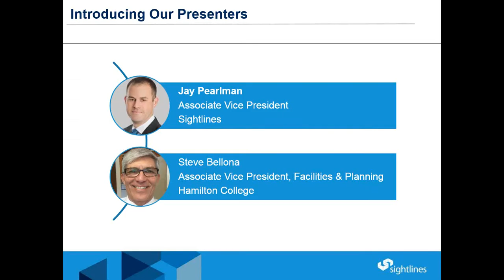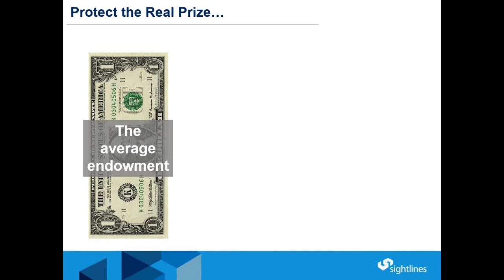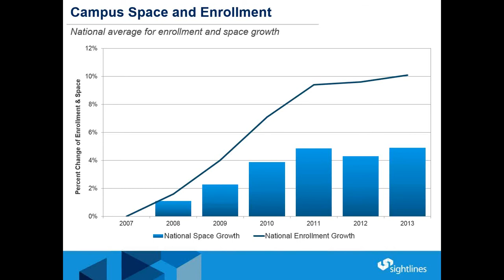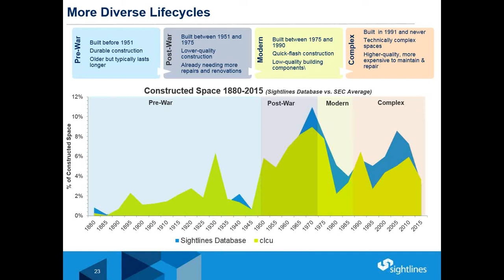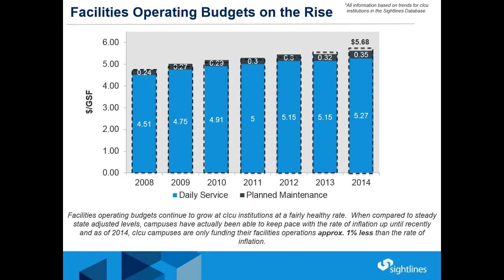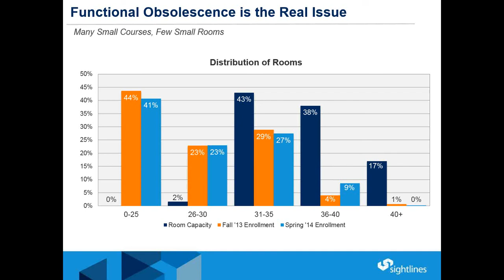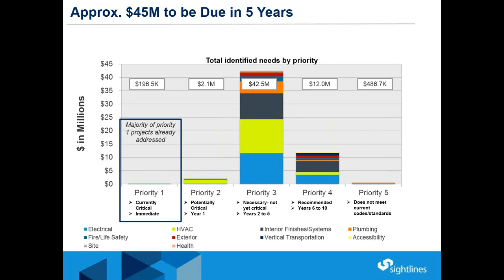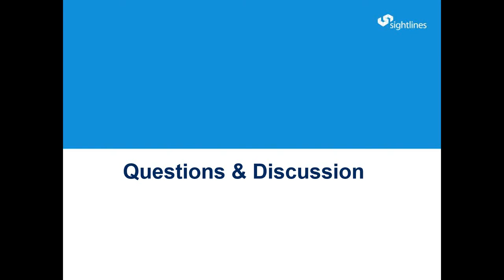The State of Facilities at cIcu Institutions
cIcu institutions are not immune to the issues facing finance and facilities leaders across higher education, including: constrained capital and operating budgets; aging campus buildings; and growing backlogs.  However, there are strategies that can allow institutions to survive and thrive despite these challenges.

In this exclusive hour-long webinar for cIcu institutions, Sightlines:
- Explores current national trends,
- Shows how our cIcu clients have been affected, and
- Discuss the proven strategies for success